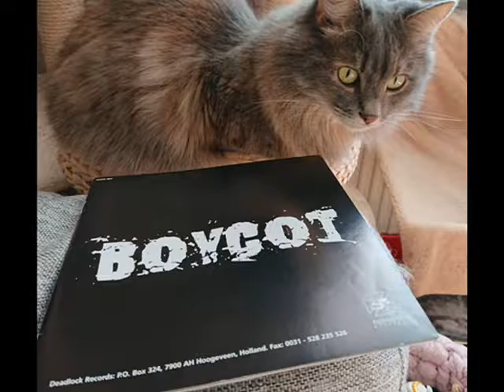Boycot • D.I.Y. (extended remix) \ Fuck You (demo)